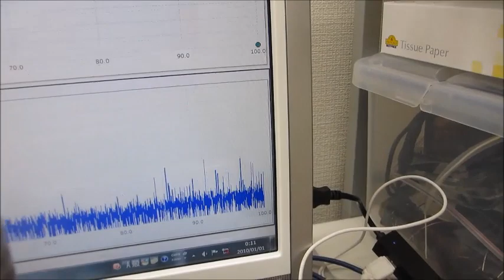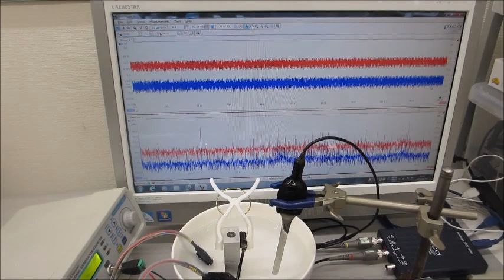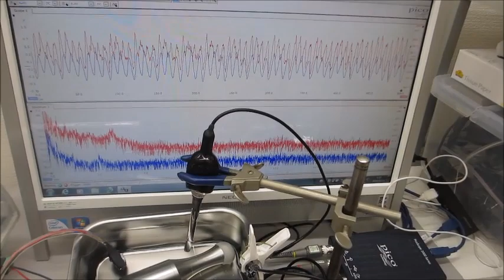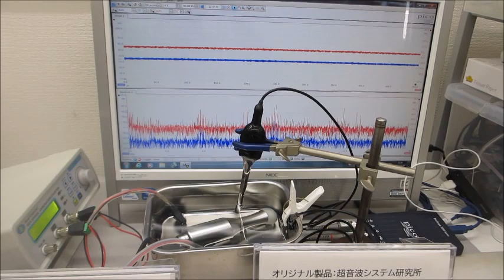超音波システム（音圧測定解析、発振制御）を利用した実験